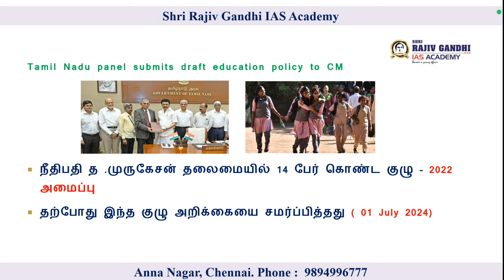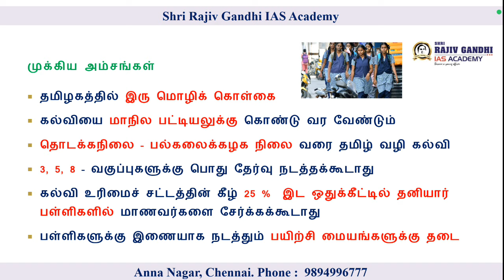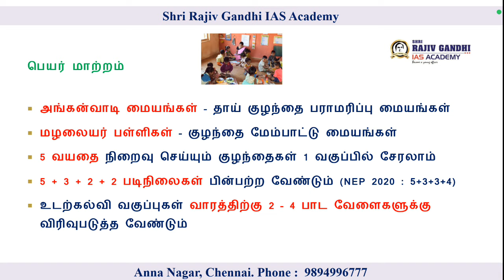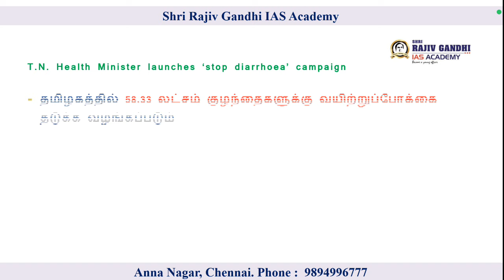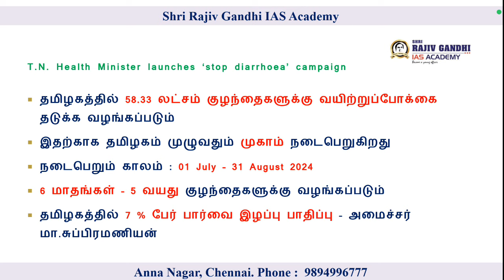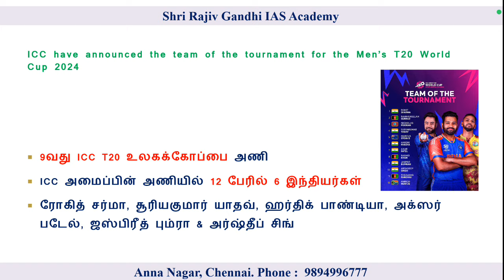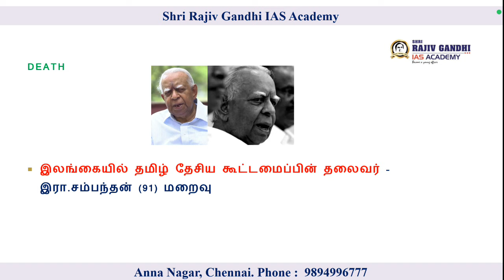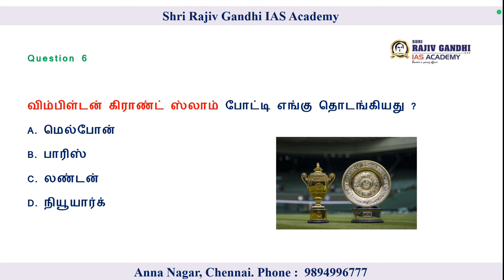TNPSC CURRENT AFFAIRS 2024| 02 July 2024 CURRENT AFFAIRS|SSC|UPSC|TN POLICE